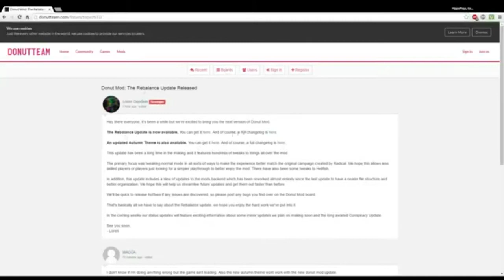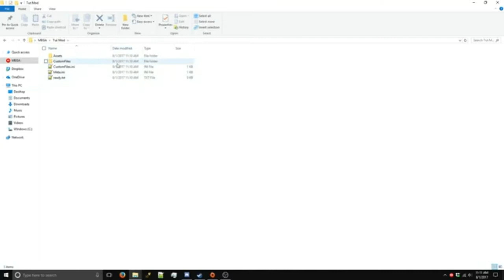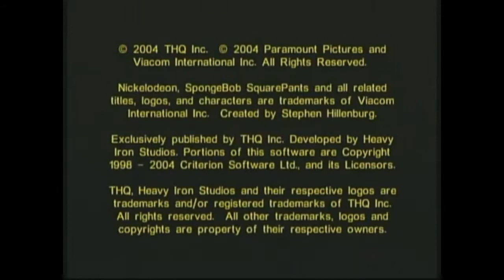Top 15 Thomas Donofri Videos That Will Make You Love Thomas Donofri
the greatest vidoe you will ever watch watch now bitgch